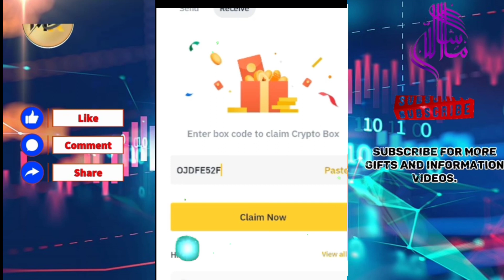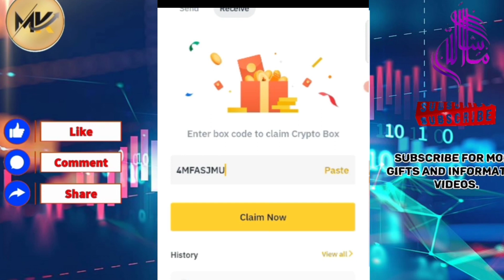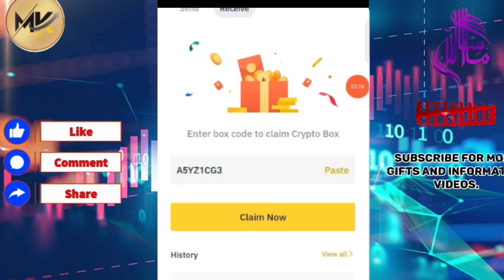Binance Crypto Box Code - Free! Binance Free Crypto Box Code. Today Crypto Box Code.